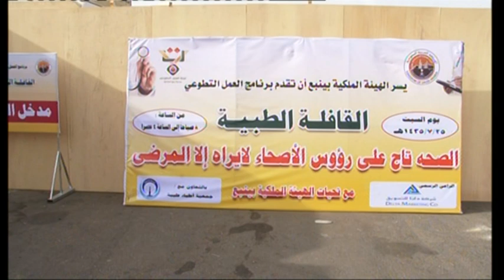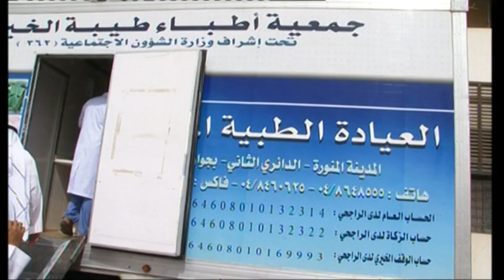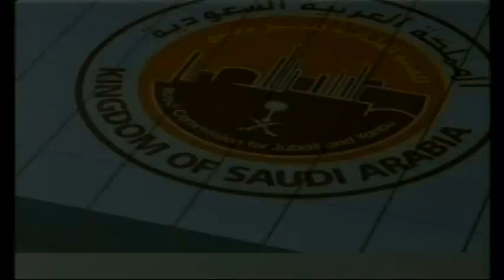برنامج القافلة الطبية التطوعي السبت 25 7 1435هـ